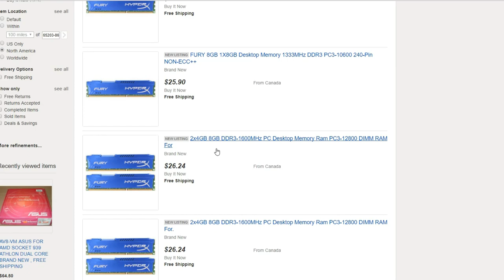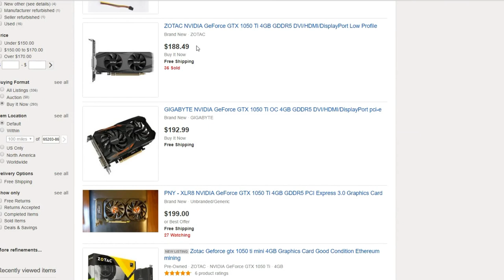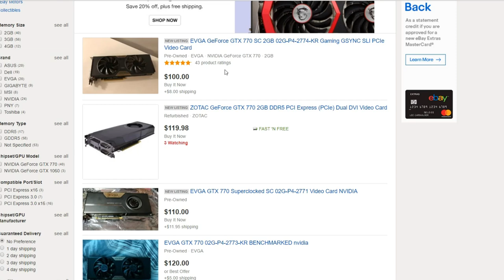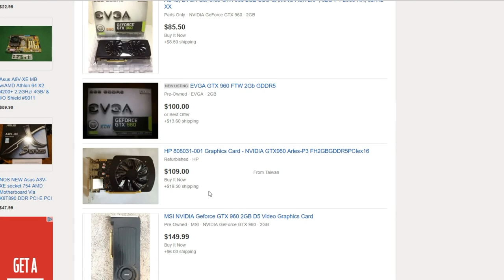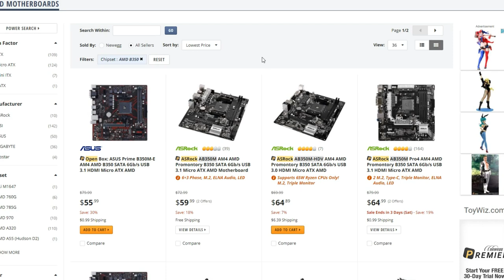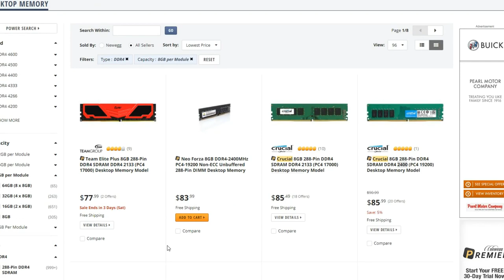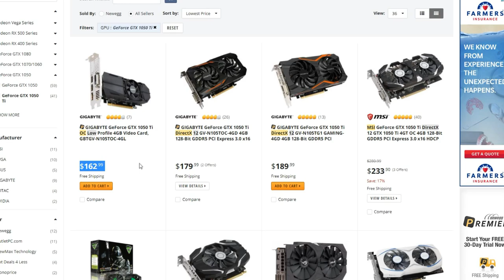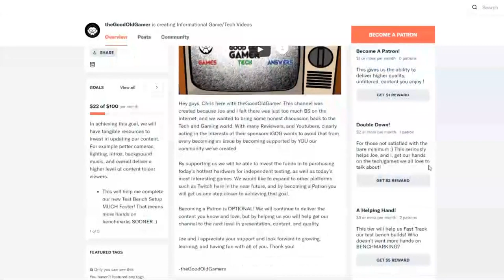Bypass the Crazy RAM and GPU Prices! PC Build Guide for January 2018!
Today I go over the best Bang 4 Buck core PC components in today's crazy market.